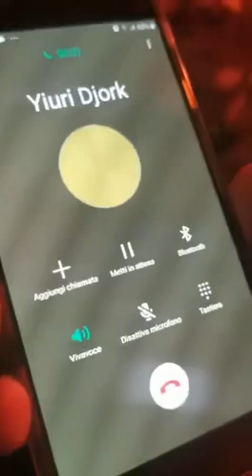Nicola Berti ubriaco chiama Youri Djorkaeff al telefono